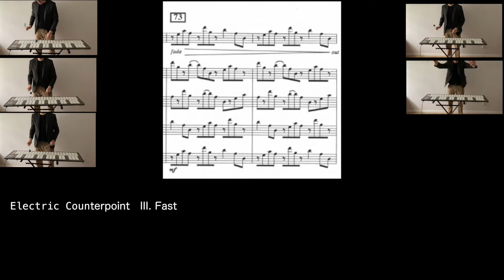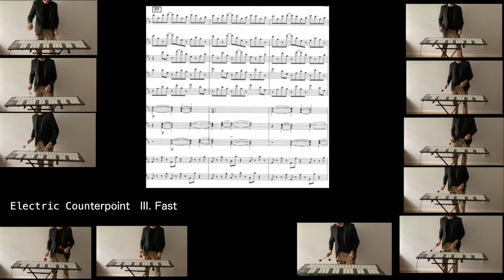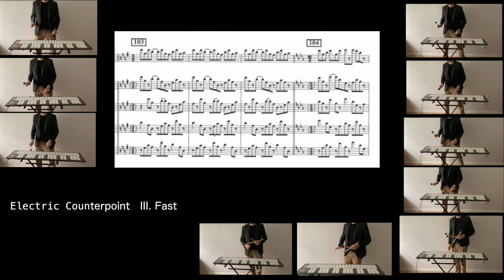FacultySpotlightJoshuaAlbert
Adjunct Percussion Faculty Joshua Albert performs
Electric Counterpoint by Reich